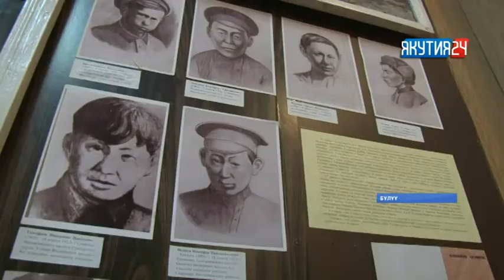Бүлүү куоратыгар Хохочой алдьархайын 96 сылын бэлиэтээтилэр